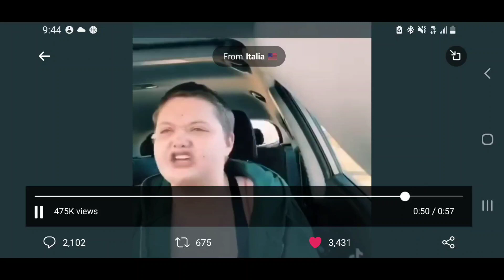When Fear Mongering Works...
Kenny Erickson

$MisterJae81